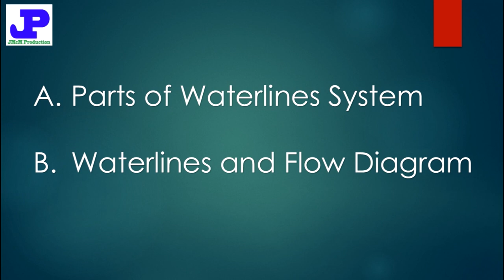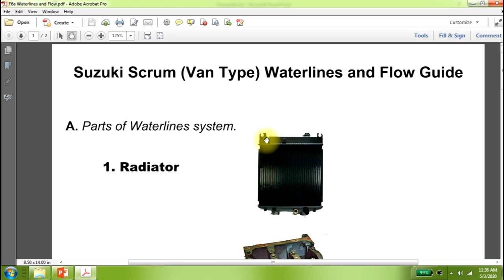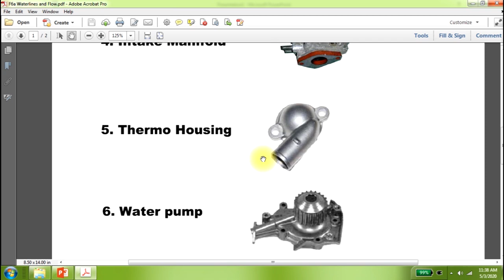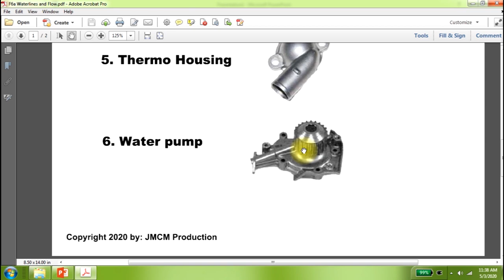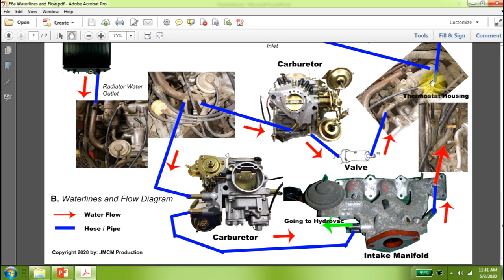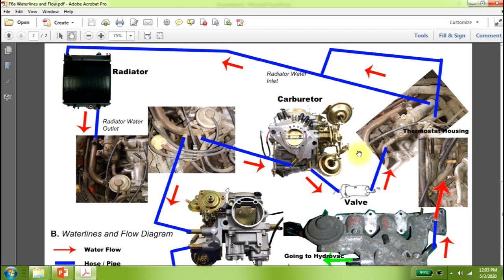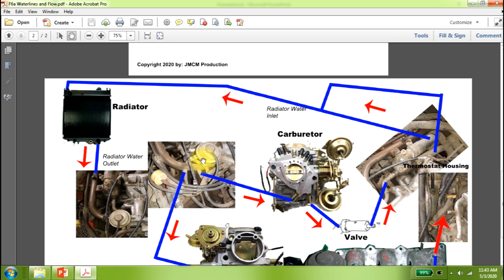Suzuki Scrum Waterlines and Flow Guide | F6a Engine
This video we will discuss the parts of the of the engine/car were waterlines is connected and the flow of the water..

Discuss as well how to bleed if you change the water of the radiator.

This guide/manual will help our fellow DIY Friend.  This will serve as your guide in doing waterline re-connection.

Comment your email add if you want the Guide/Manual.